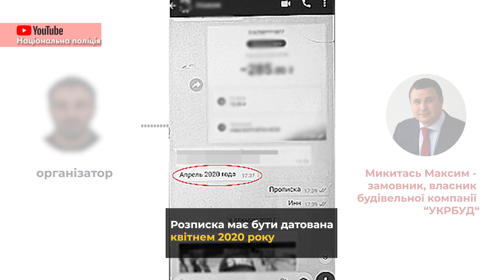Екс-власнику «Укрбуд» повідомлено про підозру у викраденні людини та вимаганні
Колишньому Власнику будівельної компанії «Укрбуд» Максиму Микитасю повідомили про підозру. Він, за словами поліції, замовив викрадення столичного юриста, аби вибити із нього гроші – неіснуючий борг.